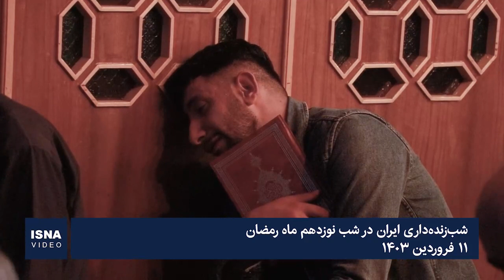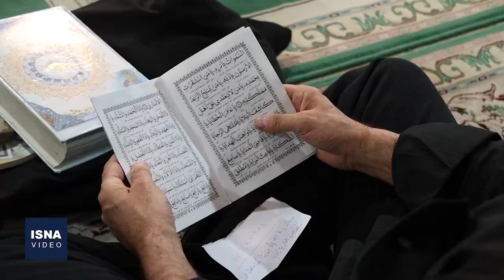شب‌زنده‌داری ایران در شب نوزدهم ماه رمضان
مراسم احیای شب قدر همزمان با شب ضربت خوردن حضرت علی (ع) در نقاط مختلف کشور با حضور پرشور مردم برگزار شد، در این گزارش ویدیویی گوشه‌هایی از مراسم احیای شب قدر را در ۱۳ استان کشور مشاهده می‌کنید.